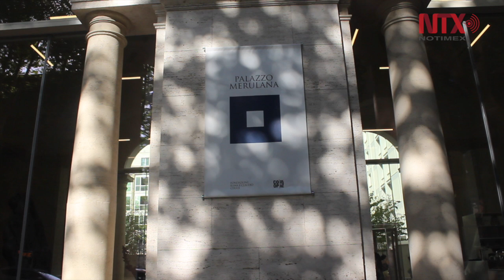Palacio Merulana de Roma reabre como nuevo espacio de exposiciones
Es edificio es ahora un espacio para la producción de eventos culturales.